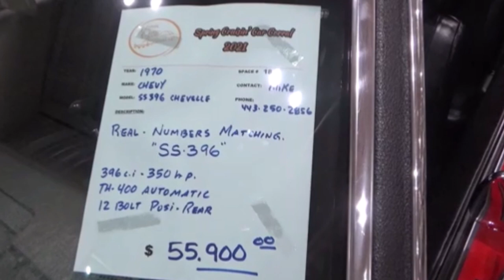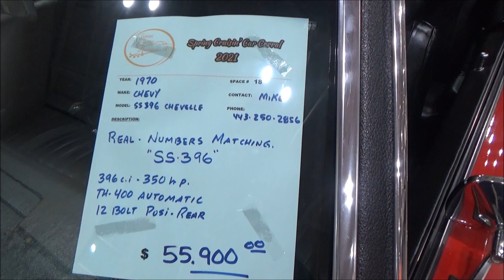1970 Chevelle SS For Sale at Ocean City Cruisin Numbers Matching $55K Dreamgoatinc Muscle Car Video